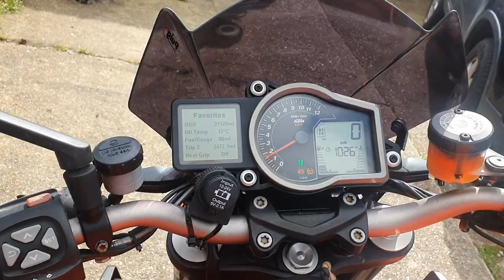KTM1290 SUOERDUKE FOR SALE 7200 ONO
IS ON FACE BOOK & GUMTREE 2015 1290R SUPERDUKE Great bike running with no faults full service history comes with heated grips Factory fitted, belly pan, screen, single seat cover, slash cut can not to noisy as CAT still fitted, small can & original can also comes with rear pegs and rear seat. Don't let the millage put you off this just proves that this bike has no electrical faults, 30,000  miles with full service history,  RAD changed by last owner.
If you have not ridden one of these your are in for a treat its a great V-Twin engine is smooth better than the Ducati V- twin I can say this as have had both.
Only bad point I can think of is small chip  to the paint on tank.
Will have new MOT when it is sold
I think this is one of the lowest priced I have seen on the net.
I am open to offers  but will need to see how much interest there is at this low £7200 price before i except any offers.
I will be putting some better pictures on soon these are just some I had on my phone.
Engine type Liquid-cooled, 8v, V-twin
Frame type Tubular steel trellis
Bike weight 195kg
Max power 177 bhp
Max torque 104 ft-lb